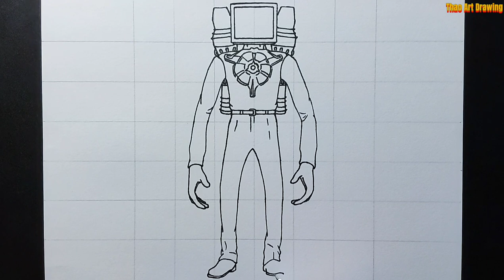How to draw New Mecha Computer Man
How to draw New Mecha Computer Man Skibidi toilet step by step